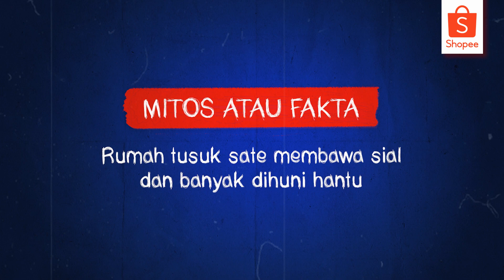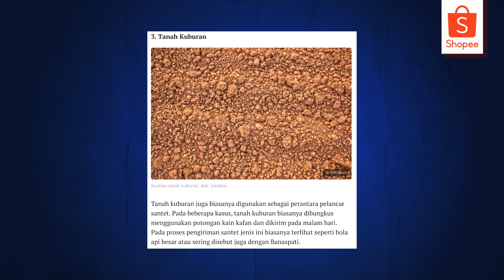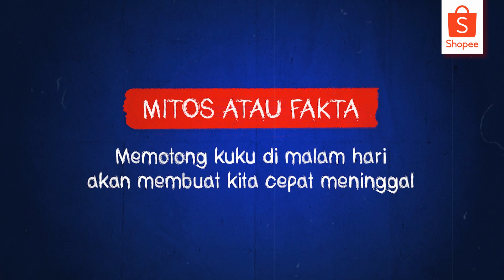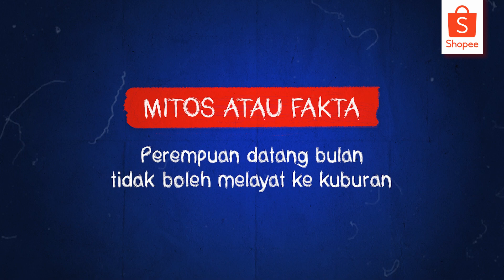NGGAK CUCI KAKI BISA 'KETEMPELAN'? - Mitos Atau Fakta Bersama Filo & Frislly I Cerita Misteri Shopee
Benarkah suara tokek di malam hari menandakan ada makhluk halus di sekitar kita? Benarkah kita harus membersihkan diri setelah pulang ke rumah supaya tidak 'ketempelan'? Dan banyak pertanyaan lainnya yang akan dijawab oleh Filo dan Frislly di video ini.

Pasang earphone, matikan lampu, dan saksikan Mitos Atau Fakta bersama @FiloSebastianBercerita  dan @frisllyherlind4276

Jika kamu sedang dalam perjalanan, perhatikan spion dan jendela kendaraanmu. Jangan sampai ada yang ikut menonton bersamamu.